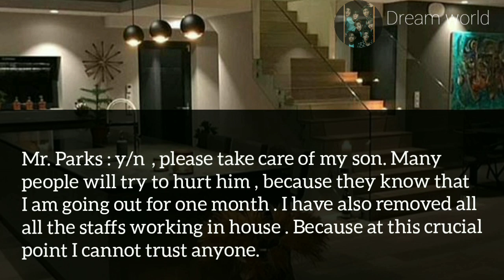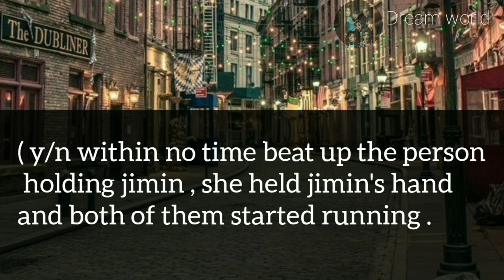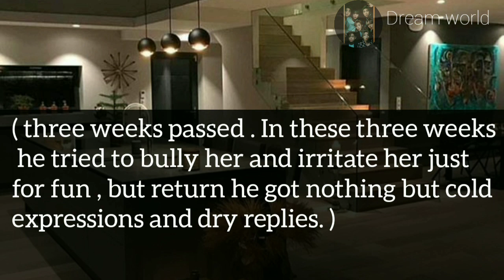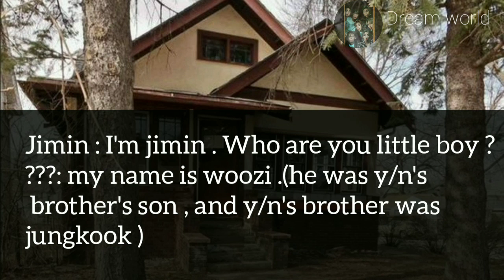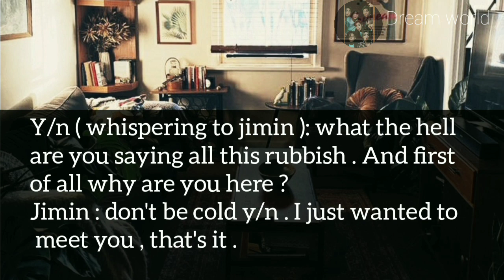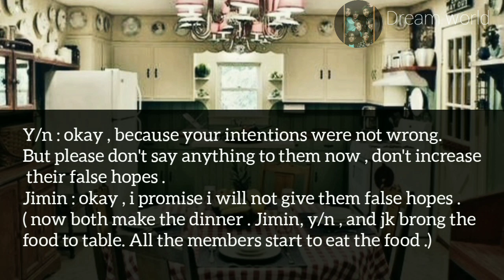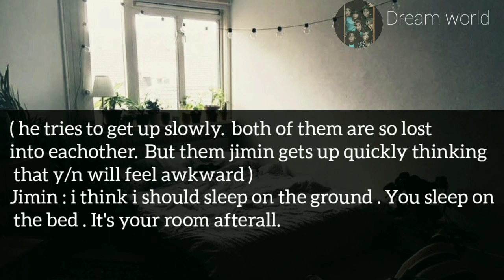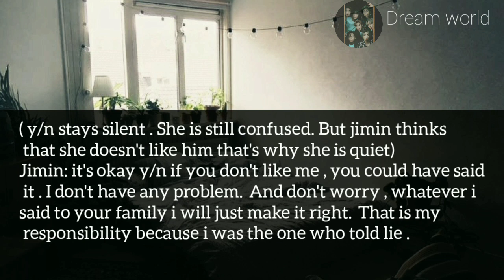when a rich spoilt boy falls in love with his female bodyguard || Jimin ff oneshot || bts ff 💜